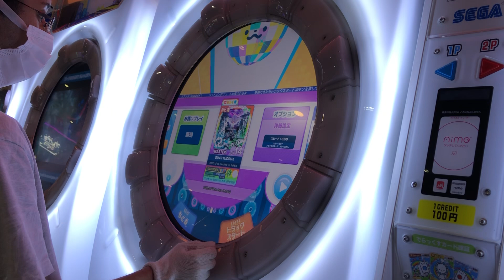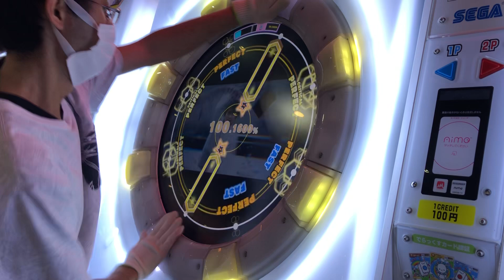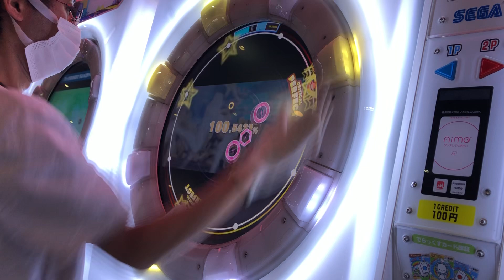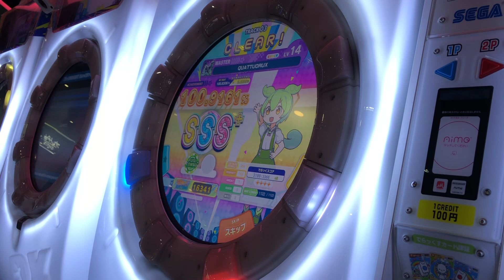【maimaiでらっくす】QUATTUORUX MASTER 1グレ 100.91%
最後、悔しい